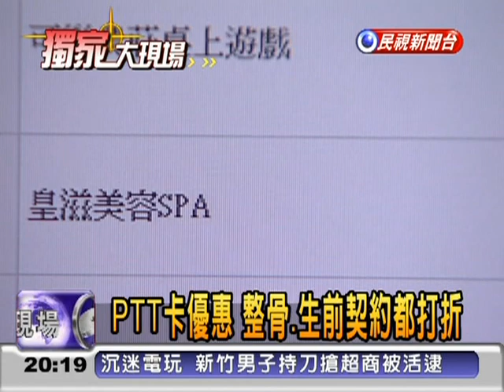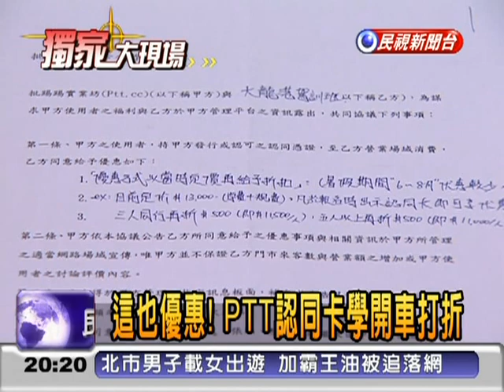02/27民視新聞台 這也優惠?! PTT認同卡 整骨8折